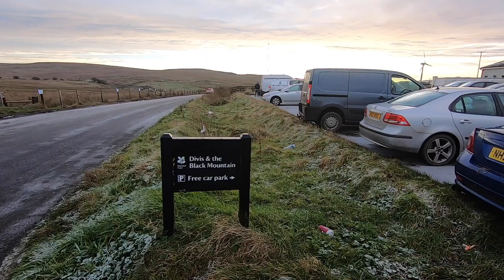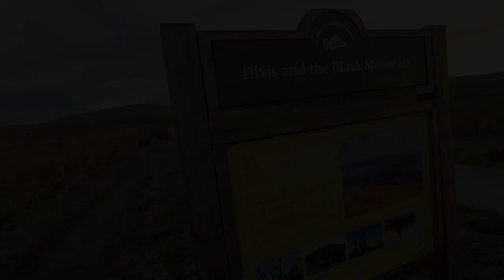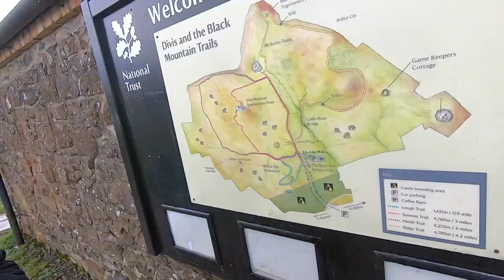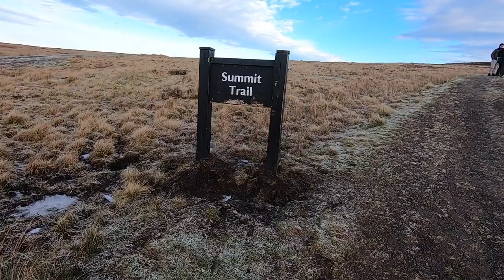Walks with Harvey - Divis Mountain, Belfast Walks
This week we are up Divis Mountain with connecting humans ni, plus my granddaughter Emilia.
A popular walk but worth doing for the views you get of Lough Neagh and the Mournes and even further on a good day.